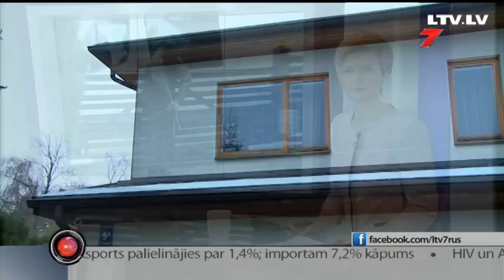Рейдерский захват или защита собственности?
Охранники с цепями. Попытка силового захвата частного дома. Беспомощная полиция. Все это напоминает боевик в стиле 90-х. Однако такая история произошла в наши дни в Юрмале. В ситуации разбирался Даниил Смирнов.